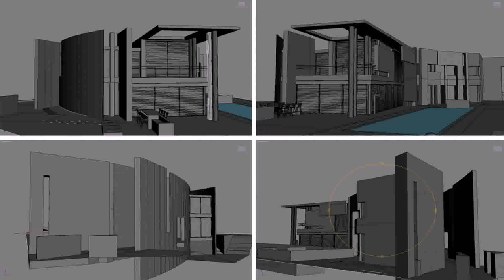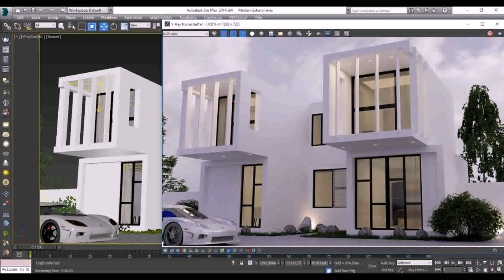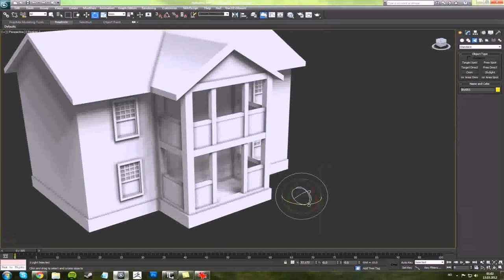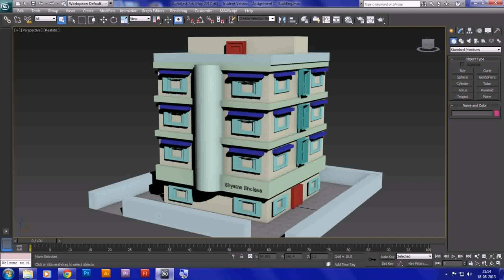Exterior Home Design In 3ds Max (see description)